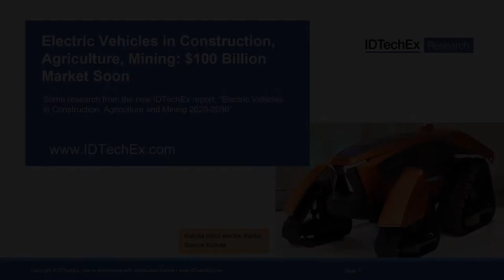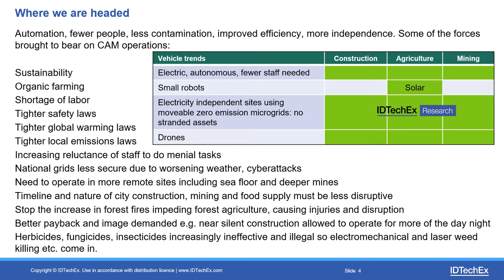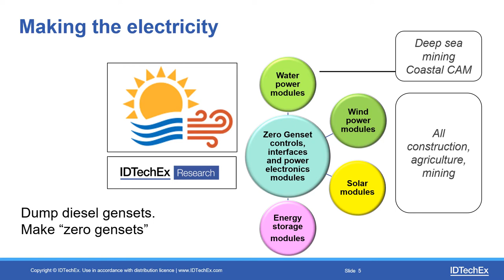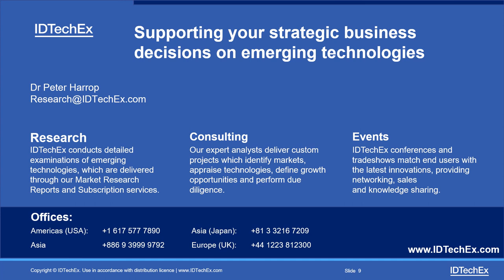Electric Vehicles in Construction, Agriculture & Mining. $100 Billion Market Soon.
"Fast growing CAM vehicle market of $149 billion in 2030"

Electric Vehicles in Construction, Agriculture and Mining 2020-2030
Earth moving, agribots, forestry, turf, hybrid, battery, microgrid charging
By Dr Peter Harrop, Dr Khasha Ghaffarzadeh and Dr Michael Dent

The new IDTechEx report, "Electric Vehicles in Construction, Agriculture and Mining 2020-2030" uniquely addresses a huge opportunity. Vehicles for construction, agriculture and mining have become one industry served by giants such as Caterpillar, CNH Industrial, John Deere and Komatsu but also small businesses making the new requirements such as drones and weeding and mine survey robots.

Raghu Das, CEO of IDTechEx advises, "The giants in CAM are cautiously going electric but they should learn from the start ups and the Tier One suppliers rushing into the world of precision farming, drones, swarming robots and moveable zero emission microgrids to charge them. Parts and systems suppliers Cummins and Dana Corporation are making a string of shrewd acquisitions and shutting or divesting past technologies.

Coping with tougher locations, tougher pollution regulation and lack of staff are part of the new reality but it is faced by plenty of investment, radically new technology and strongly increasing product demand for both new vehicles and moveable zero-emission microgrids to charge them, both addressed in the report. This is the opposite of the perfect storm faced by the car industry. This is an "idea whose time has come".

The 40 page Executive Summary and Conclusions is sufficient in itself for those in a hurry. Mainly infograms such as the construction site, farm and mine of the future timelines and forecasts, it also gives 22 primary conclusions split into Industry, Regional and Technology related. Primary areas of development are revealed by application and technology and heroic advances from deep mining to vertical farming each without people. Solar driven agribots will replace poisons. The forecasts 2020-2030 are for no less than 19 vehicle categories each by number, price and market value. Price parity with diesel is predicted by type and year. See the patent trends and market outlook for key categories and for autonomy with all of them, with adoption timeline 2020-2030.

The Introduction looks at industry and technology commonalities, the pollution issues, the many drivers of electrification, powertrain types and trends, including how hybrids are sometimes needed as an interim stage. Many examples bring it alive, and challenges such as crop yields no longer increasing are introduced together with many solutions from precision farming to swarming robots and how deep mines become unmanned.

The next three chapters look in detail at where we are today and where we are going in Construction, Agriculture and Mining vehicles that are pure electric or hybrid, respectively. Each starts with an overview of needs and actions, then case studies are grouped by type, with the agriculture section even including the new forestry and turf care EVs. Drones are covered but, as befits the market potential, nearly all the text concerns land vehicles. That involves 52 company/product analyses.

Chapter 6 gives a thorough treatment of what are now the key enabling technologies of CAM EVs - electric motors/ motor-generators, traction battery systems, supercapacitors, power electronics, solar bodywork and zero emission transportable microgrids for charging. Add to that autonomy, a subject now so important that Chapter 7 covers autonomy in action with CAM vehicles and Chapter 8 covers the robotic technology in detail. It all adds up to over 350 pages of distilled information all of which is about the present and future and based on ongoing global travel, event attendance and interviewing by multi-lingual PhD level analysts from IDTechEx. We even have drill down reports on most aspects for those wanting to delve deeper - from LIDAR to supercapacitor construction, lightweighting, thermal materials, zero emission microgrids. Before that, the new report, "Electric Vehicles in Construction, Agriculture and Mining 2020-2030" is the big eye-opener.

For more information on this report, please or for the full portfolio of research available from IDTechEx please